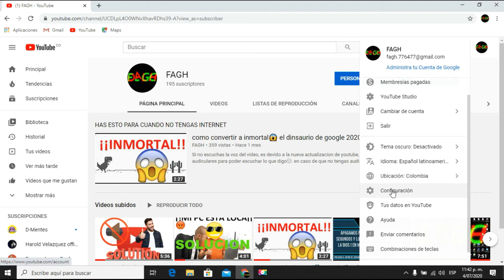CAMBIAR EL NOMBRE DE YOUTUBE / NUEVO METODO 2020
Te muestro como cambiar tu nombre de usuario de youtube en la nueva actualizacion 2020, es muy fácil, si te funciono por favor suscribete a mi canal y activa la campanita y dale like, no sabes cuanto de lo agradezco

si donastes que Dios te bendiga, y si no lo has hecho, pues tambien.